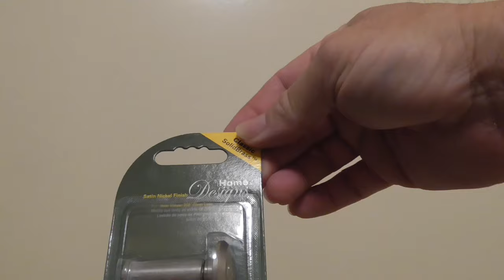How to Remove and Install a Door PeepHole